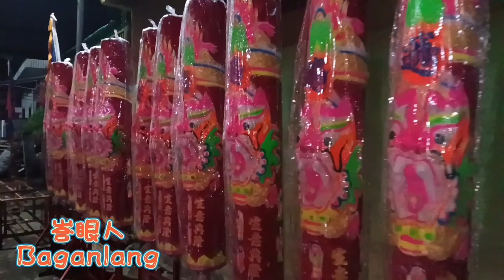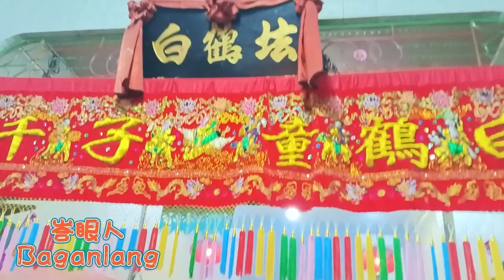Pei Ho Tuah Bagansiapiapi - 10ge10 HUT Pei Ho Tong Ze 峇眼亞比 白鶴壇 白鶴童子千秋